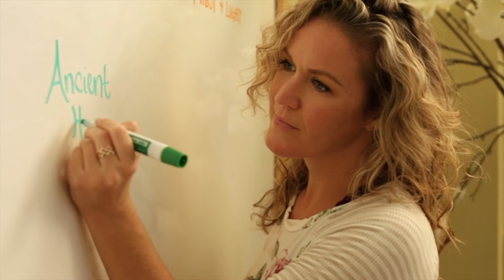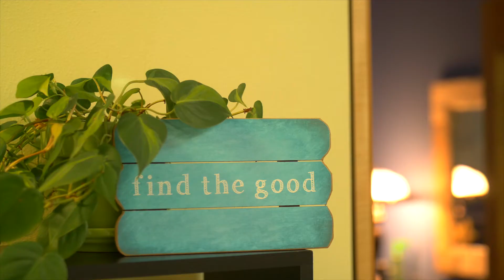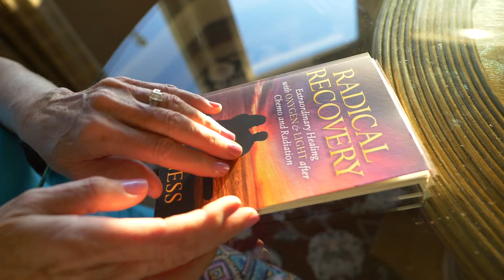There's Always Hope to Heal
In a world where chaos meets stress, sickness and premature aging... We believe in utilizing our primal nutrients of Light, Oxygen, Nutrition and Movement to promote healing at the cellular level. Our bodies were designed to heal naturally from the inside out, when given the proper nutrients and healthy environment. Our journey's have led us to where we are today, passionately sharing ancient medicine through modern day technology.

In Light Hyperbarics specializes in mild hyperbaric oxygen therapy, infrared light therapy and whole body vibration... along with naturopathic IV medicine and sound healing.

Increasing blood flow and oxygenating our systems can set us up for optimal health and longevity, by eliminating toxins, enhancing overall energy and anti-aging all around!

Stay Oxygenated and Full of LIGHT!